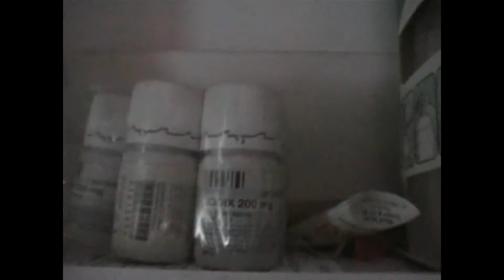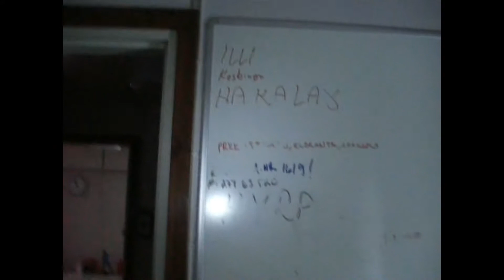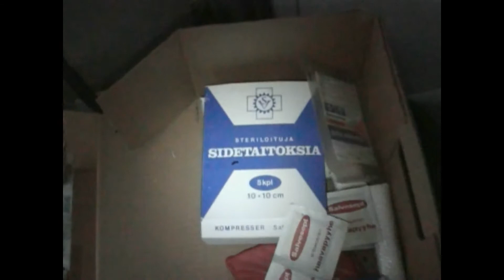[UrbEx] Abandon base of operation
A quick look around an old roadworkers BOO. Found some iodine, a box for a  gasmask and a few pair of waders.
Preapering for a nuclear war maybe??:)